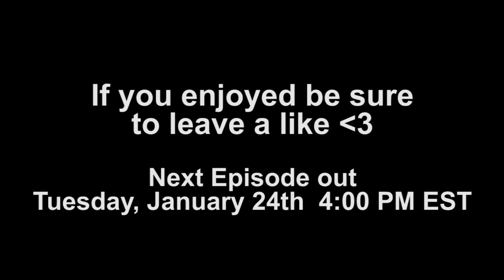Hypixel Olympics: Part 1 w/ TechnoBlade, iBeaturscore & TheBestGinger13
▼Texture Packs, IPs, Credits, Below ▼

▶Social Links!

▶Server IPs
⊲Badlion - na.badlion.net
⊲MCGamer - us.mcgamer.net
⊲Hypixel - mc.hypixel.net